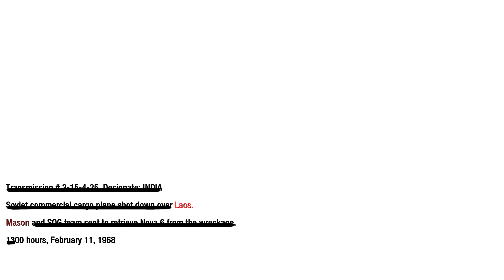Call of Duty Black Ops - Crash Site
Crash Site is the tenth campaign mission in Call of Duty: Black Ops.